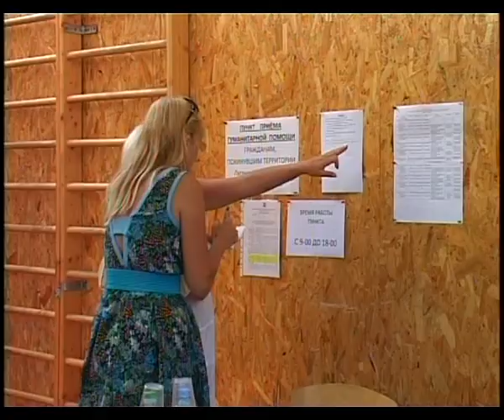Контрольный вопрос планерного совещания — беженцы Луганской и Донецкой областей.